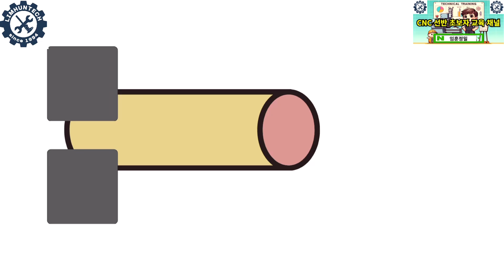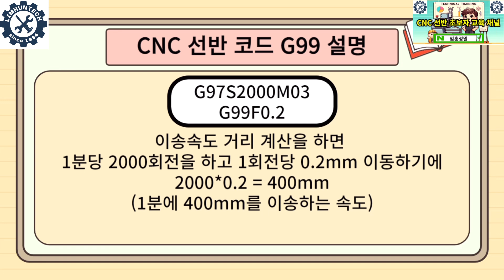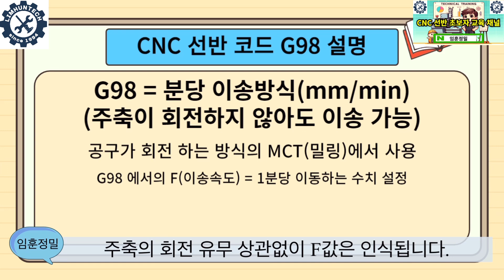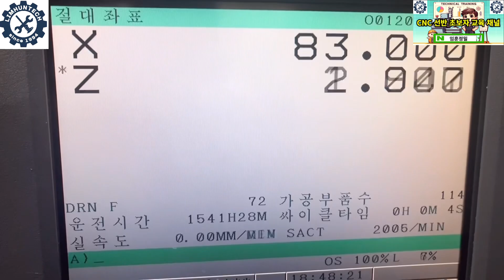CNC 선반 G99 회전당 이송 G98 분당 이송 설명 이해하기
안녕하세요. 임훈정밀입니다.

CNC 선반 G99 회전당 이송 방식G98 분당 이송방식 및 사이클 타임 계산방법에 대한 영상입니다.

네이버 블로그에도 정리 해두었으니

CNC초보자 교육 채널 임훈정밀